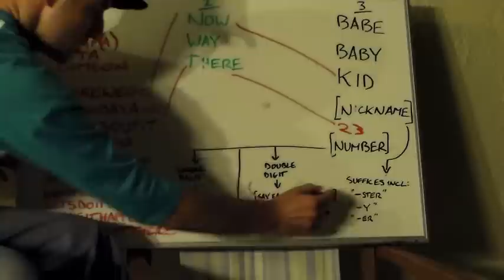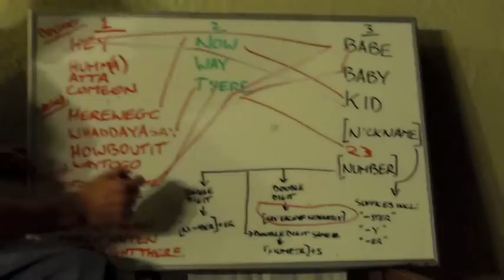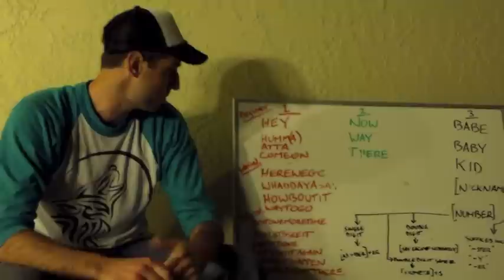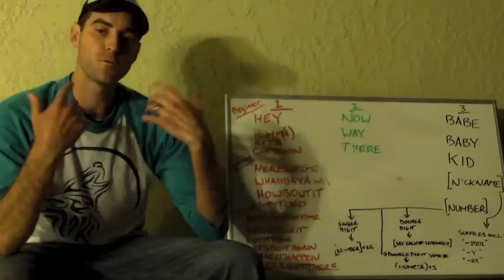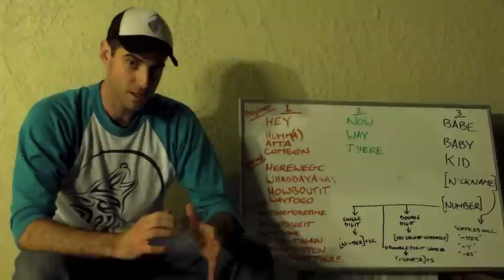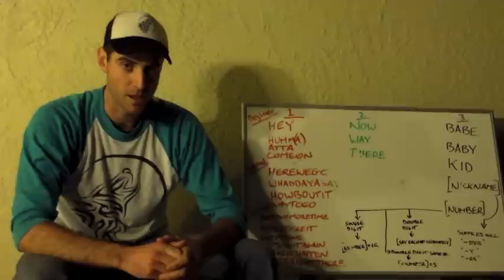Wolfpack Softball - Chatter Lesson 2